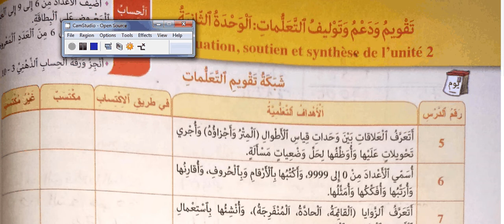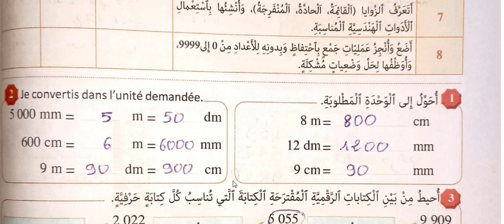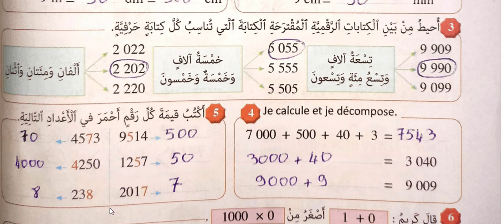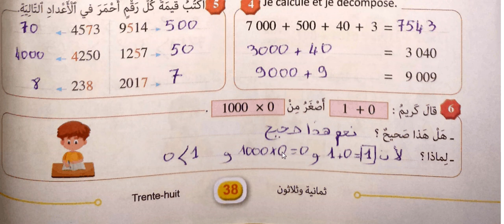الصفحة 38 من المرجع في الرياضيات(الثالث):تقويم و دعم و توليف التعلمات:الوحدة الثانية.